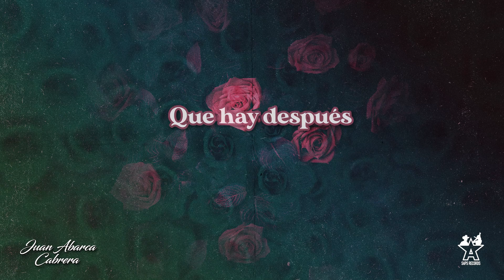Juan Abarca Cabrera - La Rosa Mas Linda (Video Lyric)